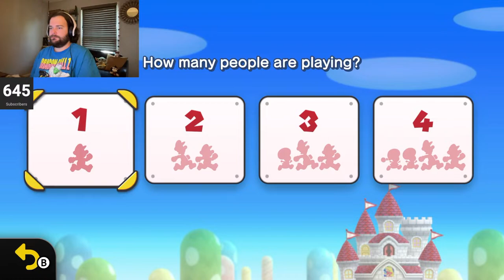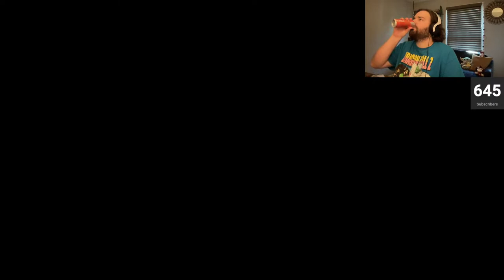Let's 100% New Super Mario Bros. U Deluxe (Part 1)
Thanks for hanging out and watching!